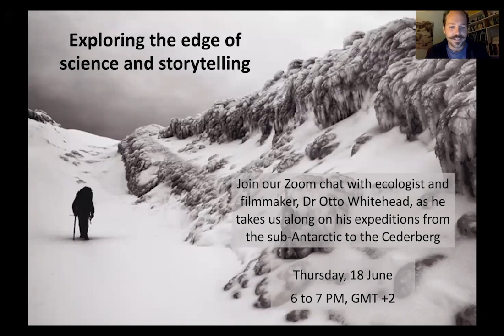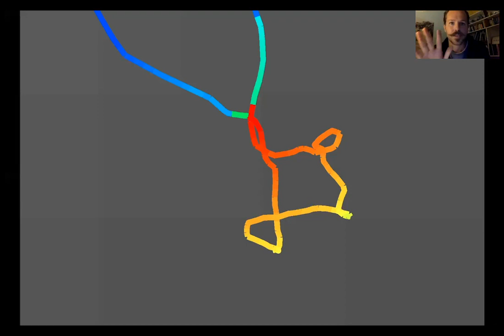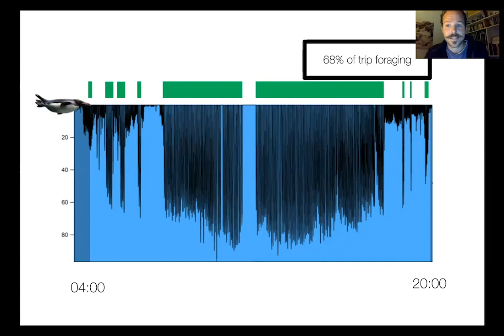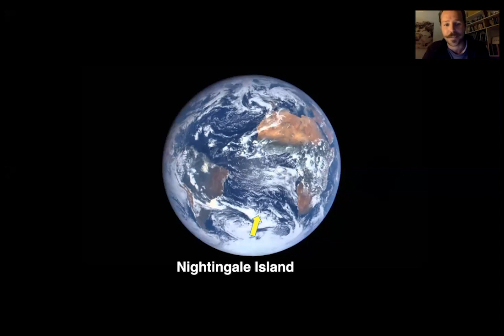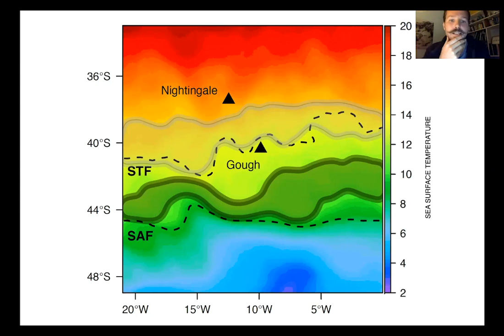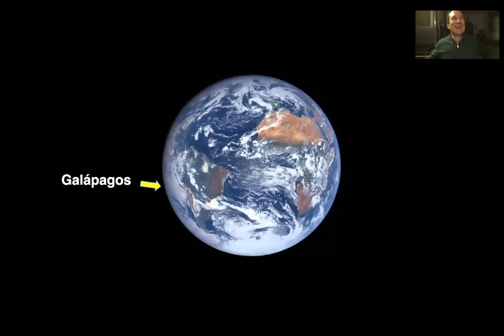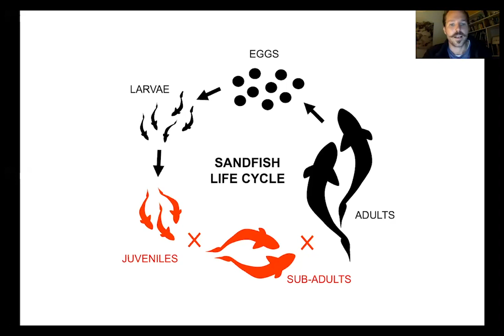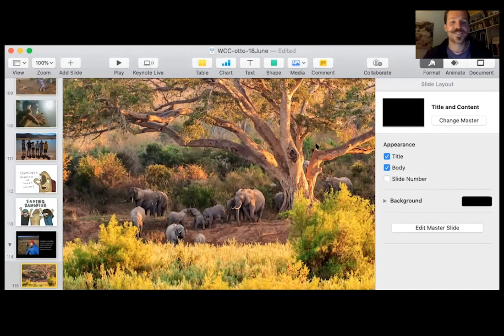The Edge of Science and Storytelling - Otto Whitehead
From the edge of Science and Storytelling. Adventure along with Dr Otto Whitehead, as he takes us from Marion and Nightingale Islands to the Galapagos, Chatham Islands and the Cederberg in South Africa.